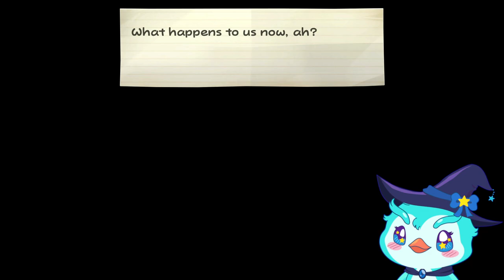PenGamer | Paper Mario: TTYD - Parte 25